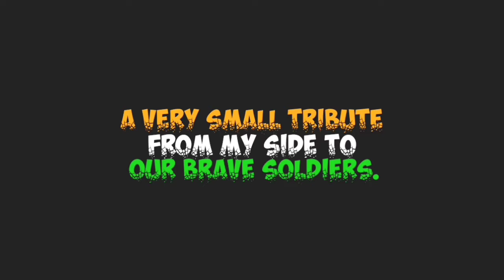Teri Mitti - Independence Day Special 🇮🇳🇮🇳 | Fired It Version | Made on Android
Video Topics Related to -

bgmi beat sync montage
teri mitti song
teri mitti beat sync montage pubg
pubg mobile independence day special
bgmi independence day special beat sync montage
best beat sync montage ever
best montage on teri mitti song
Fired Edits

The content presented in this video is solely intended for informational and entertainment purposes. As the creator of this video, I want to make it clear that I do not claim ownership of any copyrighted materials used within the video, unless explicitly stated.

and I will rectify the issue within 24 Hours.

It is important to note that any claims or disputes regarding copyrighted content in this video will be resolved in good faith through communication and negotiation between the parties involved. My goal is to respect the intellectual property rights of others and maintain a positive and creative environment on this channel.

By watching and engaging with this content, you agree to abide by the principles outlined in this disclaimer. Thank you for your understanding and support.